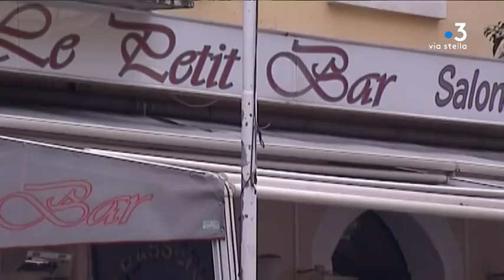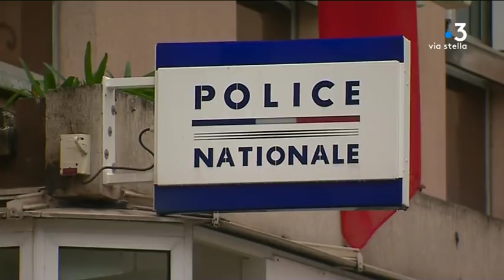Ajaccio : fin de garde à vue pour l'entrepreneur immobilier Antony Perrino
Antony Perrino était entendu par la police judiciaire d'Ajaccio. A la tête d’une importante entreprise de BTP, il loue un appartement à Pascal Porri, présenté comme l’un des piliers d’un groupe criminel connu sous le nom de Petit Bar. Sa garde à vue a été levée jeudi vers 17 h.

Intervenants -Eric Bouillard, procureur de la République d'Ajaccio

Equipe - Dominique Moret, Jennifer Cappaï